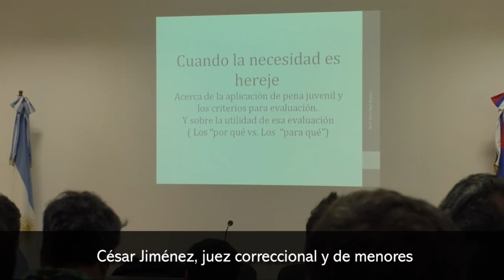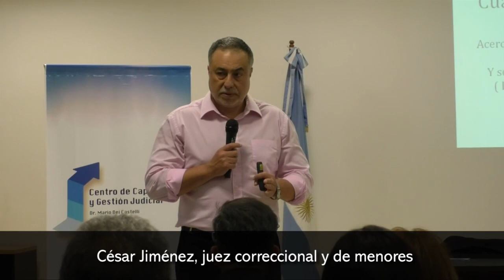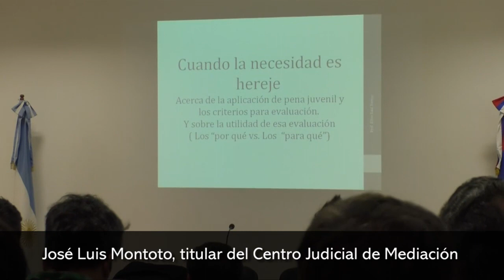Centro Judicial de Mediación